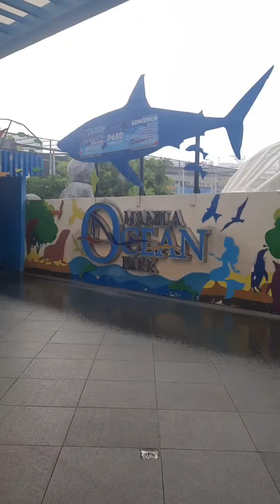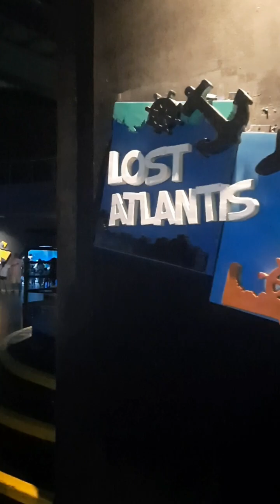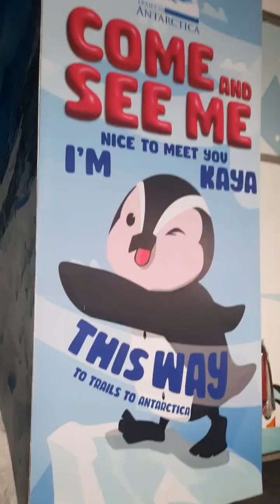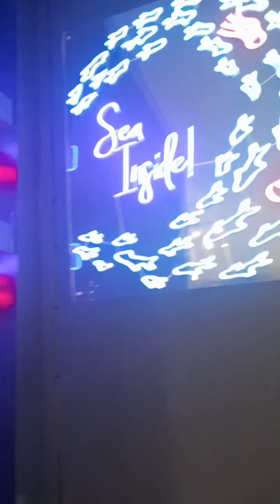Yamm at Manila Ocean Park || Part 1